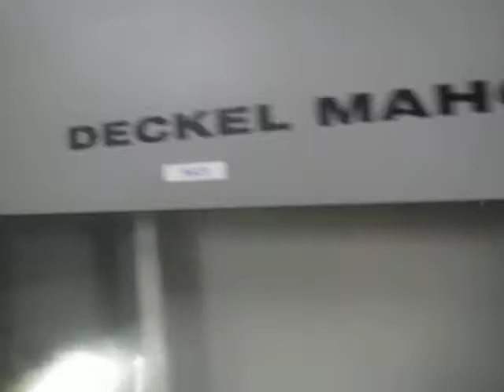01 Deckel Maho DMU 35M CNC VMC 5 Axis SN 11063352854 video1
Deckel Maho DMU 35M CNC VMC 5 Axis SN 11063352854